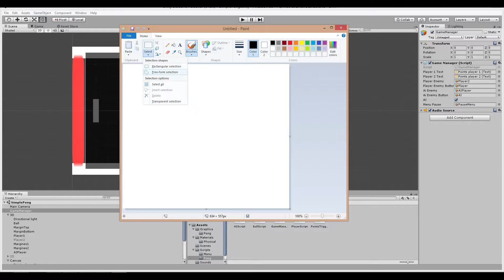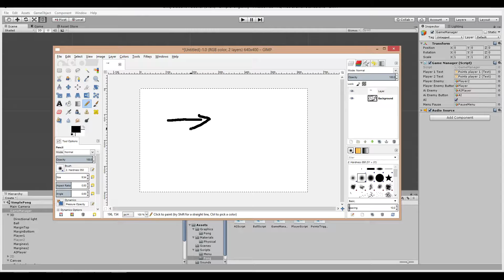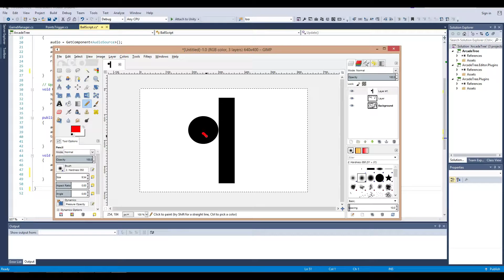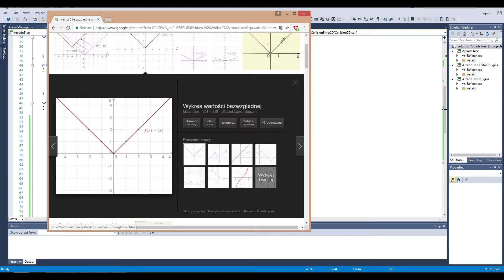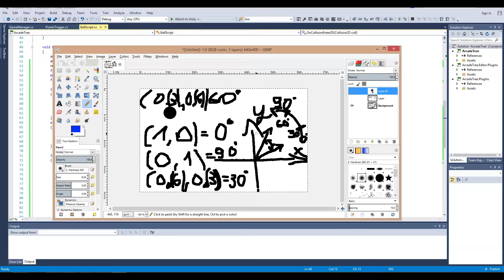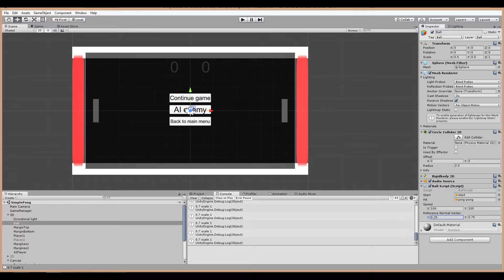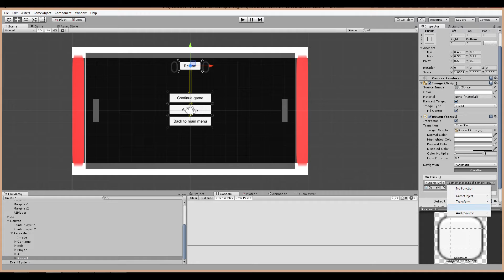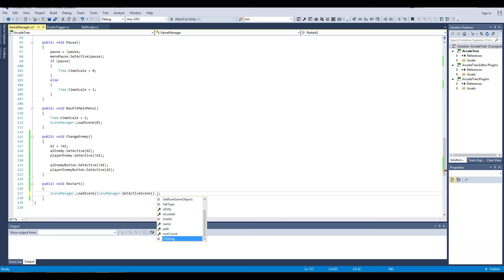Unity tutorial simple Pong #10 - lepsze kąty piłki obliczenia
Eng version i will publish on blog later.
Wreszcie skończyłem, za chociaż jeżeli będziecie chcieli to może dodamy tutaj kilka pierdół i dodatków.